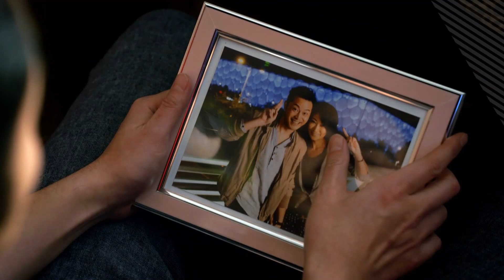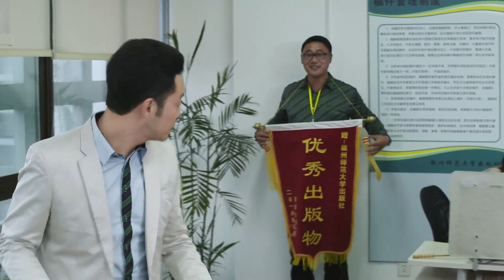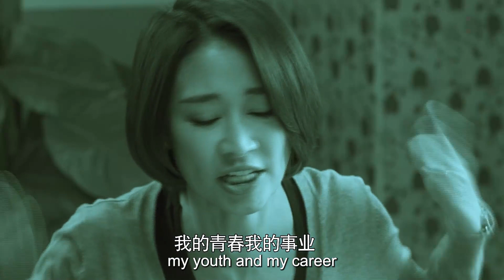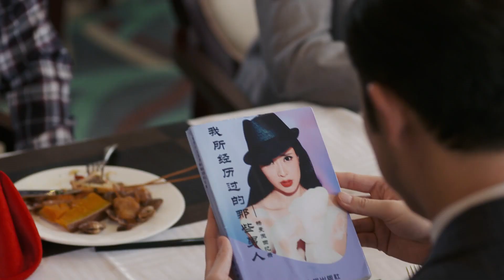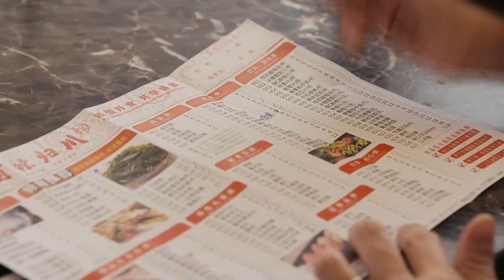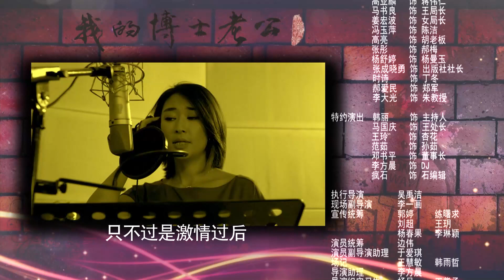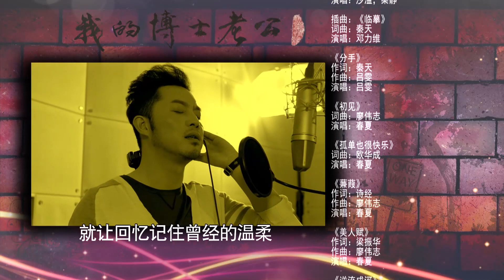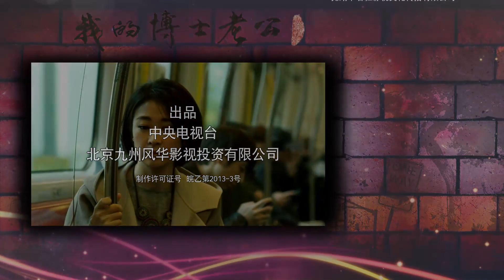【ENG SUB】EP 22丨My Stupid Husband丨Wo De Bo Shi Lao Gong丨我的博士老公丨Sha Yi, Chun Xia, Tian Yu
📧 Synopsis
The drama, which set in the university's compus, tells the love and misunderstanding between the inarticulate Dr. Liang Hongming and his wife Zou Qin.

【ENG SUB】My Stupid Husband丨Wo De Bo Shi Lao Gong丨我的博士老公丨Sha Yi, Tian Yu
🎂CAST MEMBER🎂
     Sha Yi,    Chun Xia,    Tian Yu,     Liang Jing